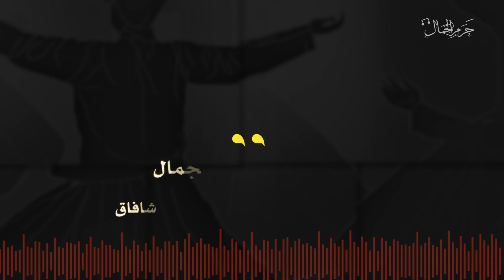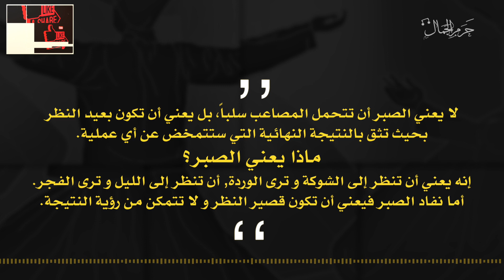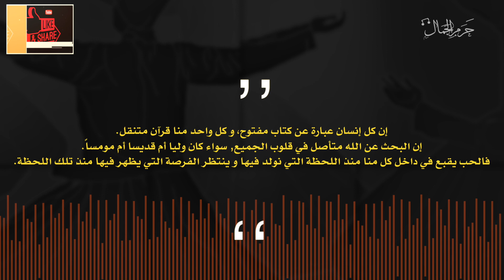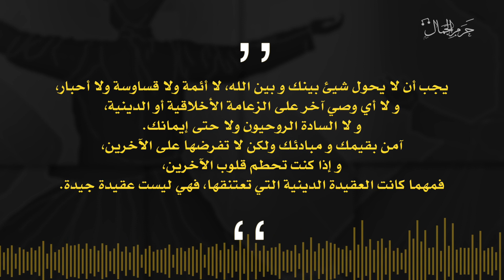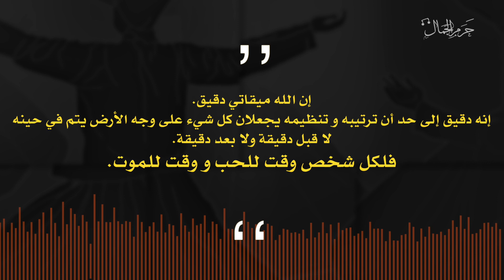اقتباسات حرم الجمال - من رواية قواعد العشق الأربعون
اقتباسات من رواية قواعد العشق الأربعون للكاتبة التركية أليف شافاق و التي تحكي العلاقة بين مولانا جلال الدين الرومي وشمس التبريزي.
الرواية صادرة عن دار الآداب.
لطلبات التصميم والمونتاج يمكنكنم مرتسلتي على الإيميل المدون بالأسفل، أو على الواتس أب 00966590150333
ادعموا القناة
بملاحظاتكم، نقدكم وآراءكم في التعليقات
بمشاركة الفيديو 🔂

مقال الكتاب وفعل الكتابة - أليف شافاق
مدونة فوضى القلم :
مدونتي الخاصة - مدونة فوضى القلم:
قناة حرم الجمال على برنامج التيليجرام:
ايميل قناة حرم الجمال: استقبل جميع ملاحظاتكم واقتراحاتكم